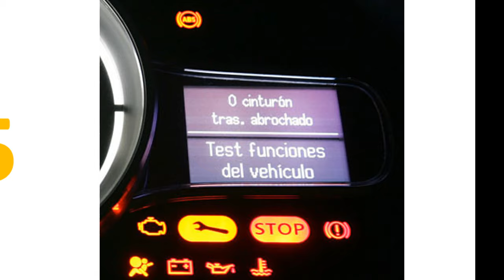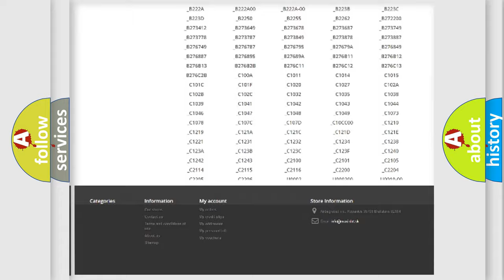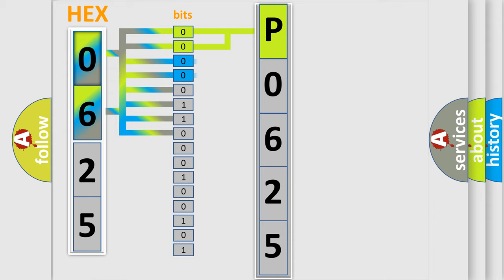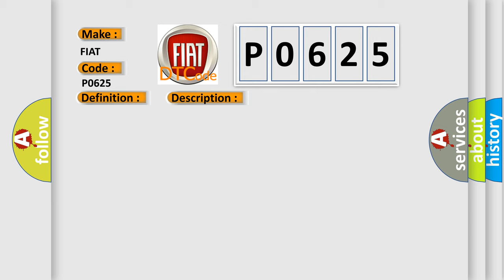DTC Fiat P0625 Short Explanation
Contents:
0:21 Basic DTC analysis according to OBD2 protocol standard.
1:48 Insight into programming
2:58 A diagnostically understandable description of the Diagnostic Trouble Code
3:05 Basic error definition

Make:
FIAT
Code:
P0625
Definition:
Generator Field Control Circuit Low
Description:
The PCM detects that the LIN BUS Alternator circuit is shorted to ground.
Cause:
Lin Bus Alternator Circuit Shorted To Ground
Alternator